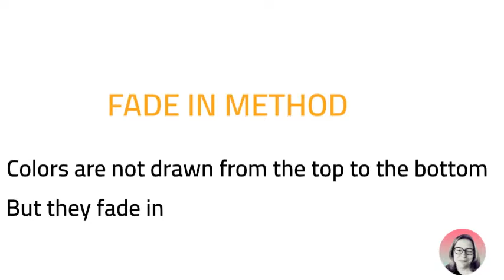Doodly - Fade in method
Thanks for checking out Short Tutorials on YouTube!
My name is Eva and I gladly share short tutorials about software tips as I learn along the way.